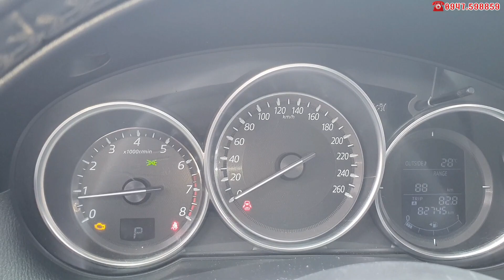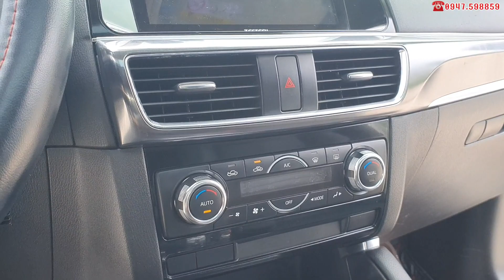Anh Trai Lên Đời 7 Chỗ Bán Kỉ Niệm Chiêca CX5 Đẹp Quá Zin Toàn Tập Mà Giá Rẻ Như Vios ☎️0947.598859